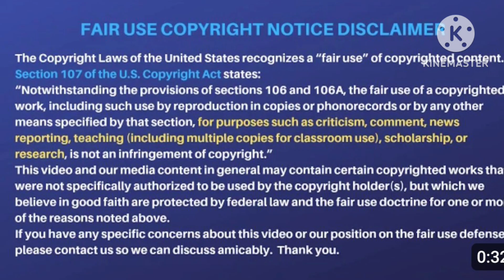Summer Wells, HEY TBI- Clue Number Ten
take a good look.